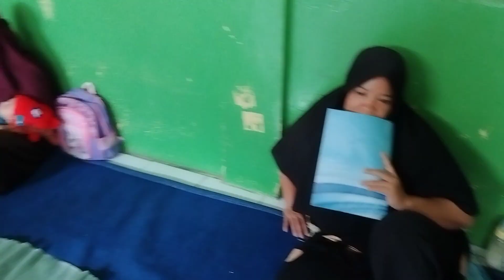acara perpisahan sederhana paturay tineung RA Al Hidayah #19062023#